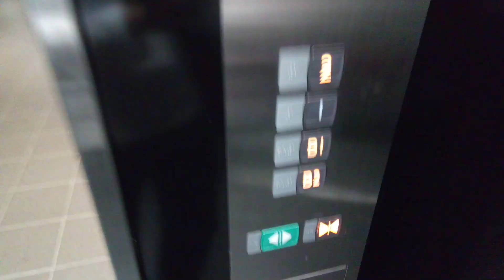三菱エレベーター いたずら呼びキャンセル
岡山シティミュージアムにて。